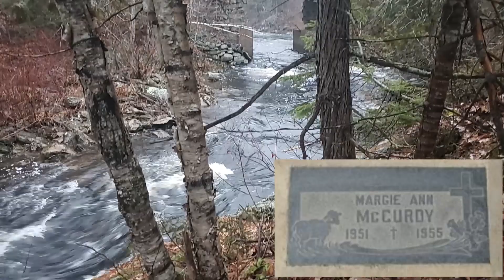Monroe Falls Reflections - MaineScenicwaterfall video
Scenic views and sounds of stream and waterfall. Plus life experience sharing. Soothing and enlightening